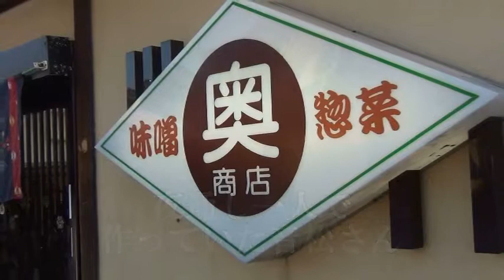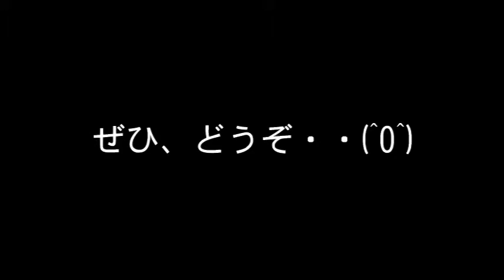絶品の和え物！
じいちゃ手作りのごまみそです。胡麻和えにしてみました。美味しかったです。